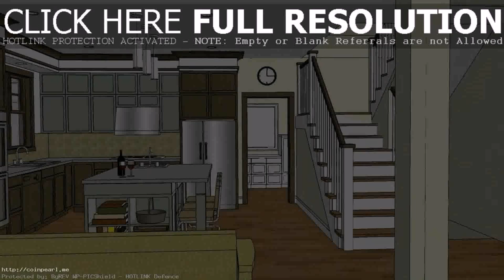Philippine House Floor Plan Design (see description)